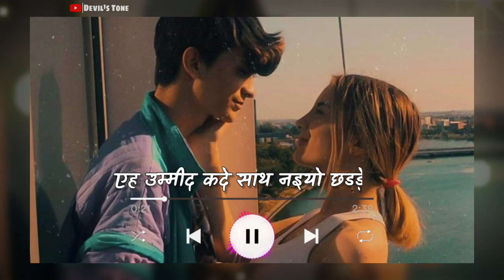Yaari - Lyrics | Slowed and Reverb | No Copyright Music | Devil's Tone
Lofi Edits
Lofi song
lofi hindi
Punjabi Song Lofi
bollywood lofi
bollywood lofi slowed and reverb
hindi lofi songs
hindi lofi
hindi lofi slowed reverb